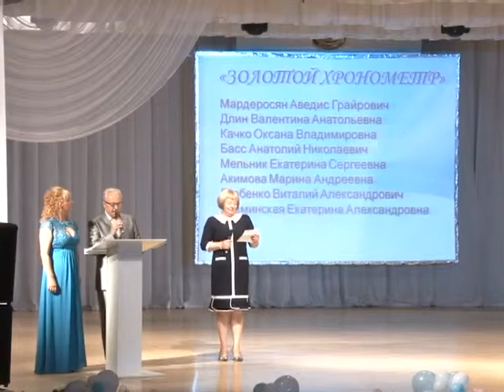Гимназия «Эврика» занесена в реестр 100-а лучших школ России